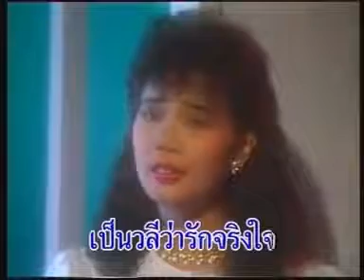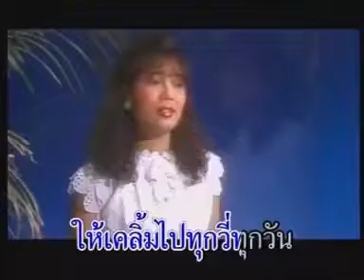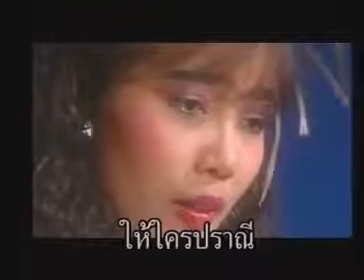หัวใจกระดาษ - พุ่มพวง ดวงจันทร์ [Official MV&Karaoke]